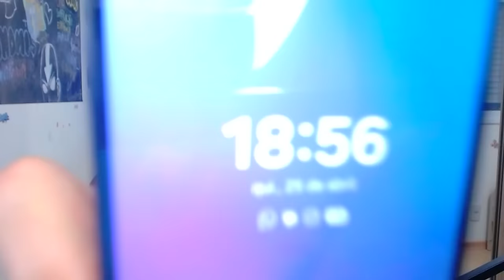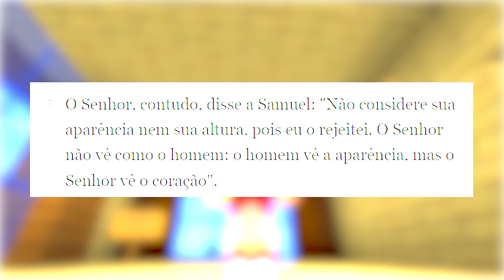EVOLUI MEU OMNITRIX NO BEN 10 MINECRAFT!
No vídeo de hoje eu vou mostrar como tunei meu omnitrix no Ben 10 Minecraft!